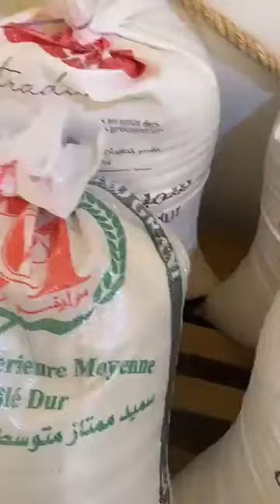chef fairouz Akham couscous a bouira chez elle#kabyle_de_france#kabyle#Kabylie#نوميديالزول